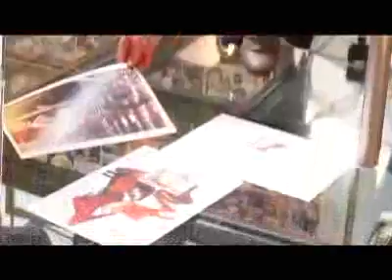Via Spiga...Meet the creator of those fabulous shoes!